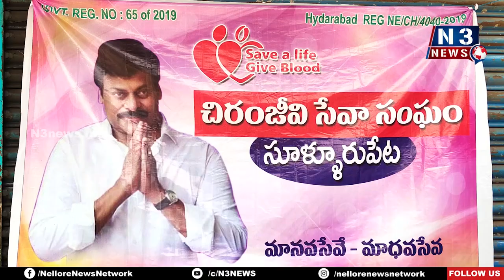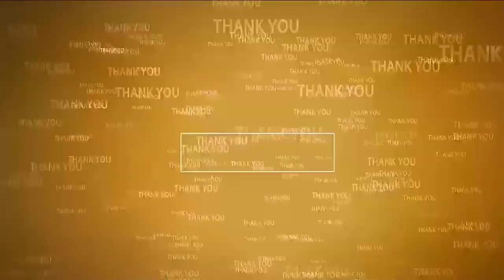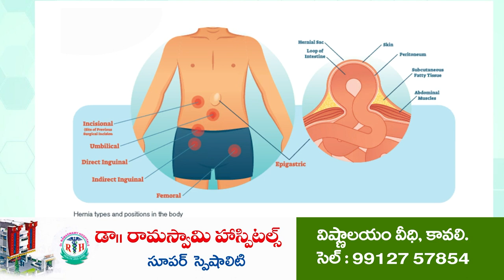ఘ‌నంగా మెగాస్టార్ జన్మదిన వారోత్సవాలు | 25K Donated to 4 Yrs Kid | Chiranjeevi Birthday Celebrations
- సూళ్లూరుపేట‌లో చిరంజీవి సేవా సంఘం దాతృత్వం
- నాలుగేళ్ల బాలుడికి వైద్య ఖ‌ర్చుల‌కి 25.500 ఆర్ధిక సాయం